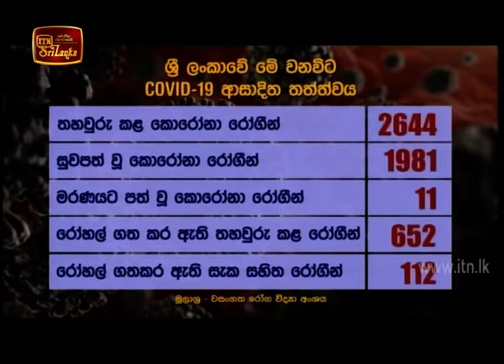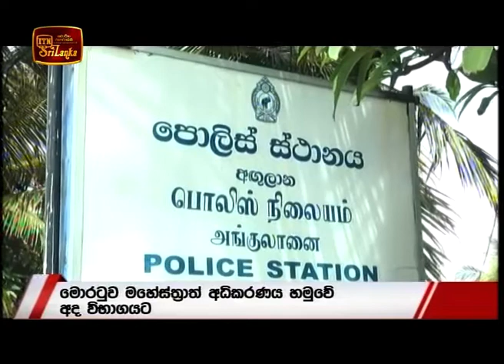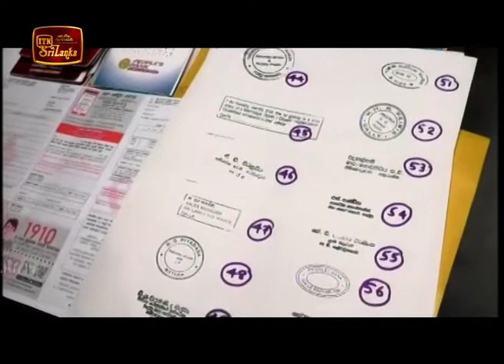ITN News 2020-07-13 | 09.30 PM